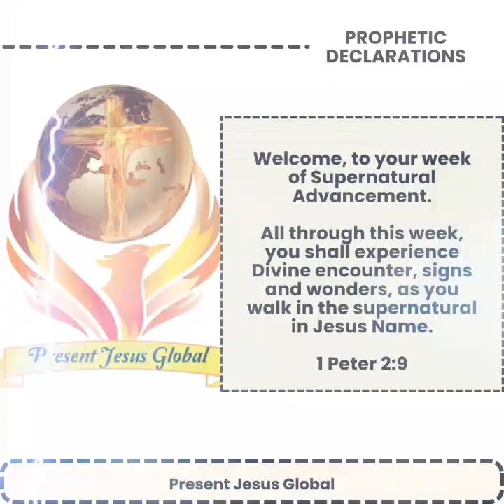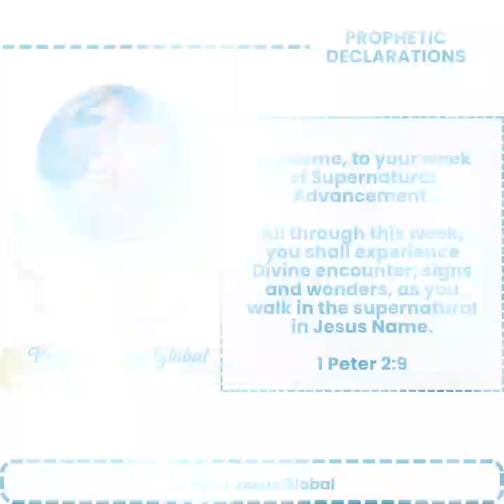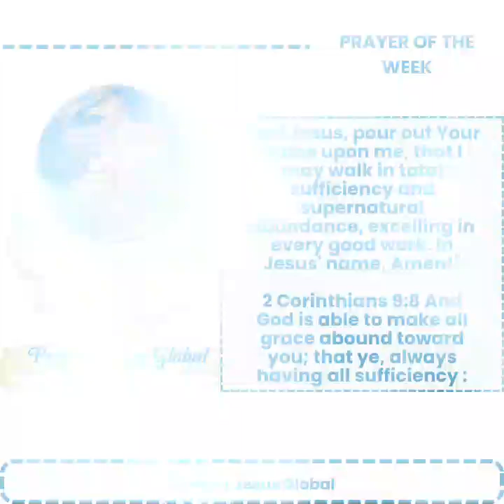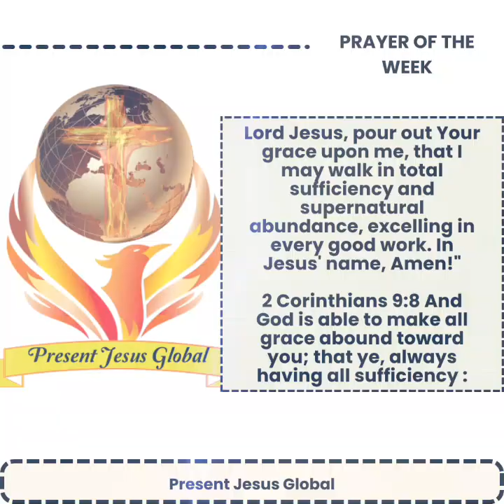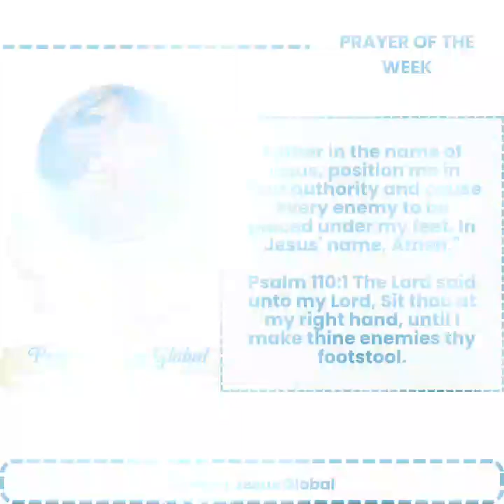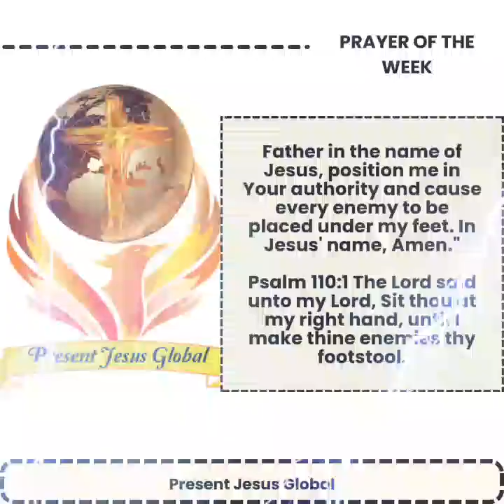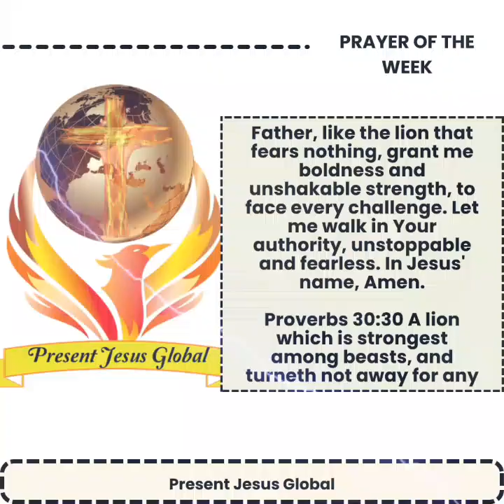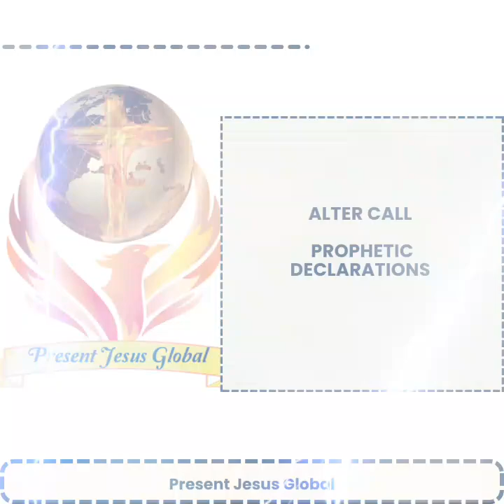Powerful Prayers for Supernatural Advancement.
Step into divine acceleration with this Prayer for Supernatural Advancements! Whether in your career, finances, or spiritual walk, God is ready to propel you to new heights. Join this anointed prayer and witness a shift in your life. Get ready for breakthroughs, open doors, and undeniable favor! 🙏🔥"

For gifts, supports and partnership, my account details are below:

You can give to me from any part of the world through the

Or

DOLLAR ACCOUNT
Bank Name : Guaranty Trust Bank  (GT Bank)
Account Name : Elijah Tobi Hezekiah
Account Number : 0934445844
Swift code : GTBINGLA

NAIRA ACCOUNT:
Bank Name : Guaranty Trust Bank
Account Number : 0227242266